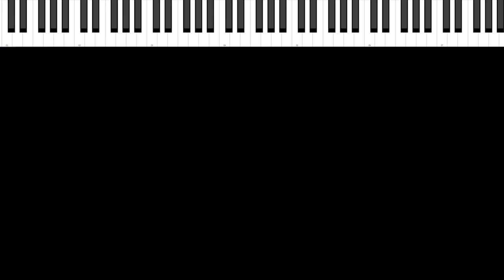Riff #2221 - Jason Zac